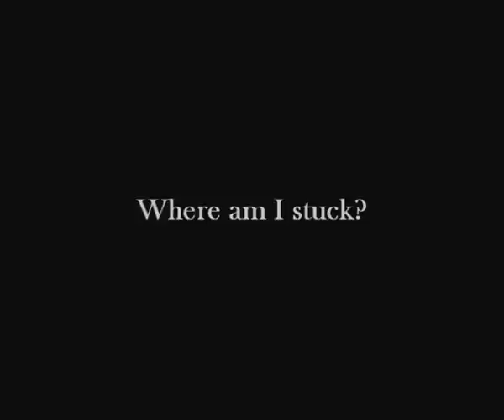Mooji ♥ Answers ◦ Where Am I Stuck?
Namasté

Recognize who you truly are!

Sacred Sangha of Earth,
Beloved Beings of Presence,
Being One, we liberate Humanity

Be present! Be joyful! Be free!